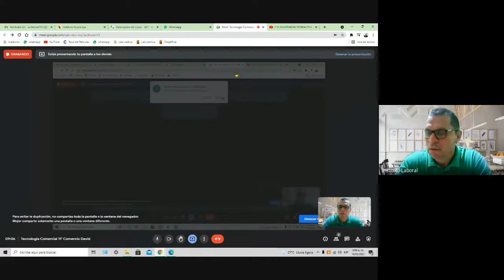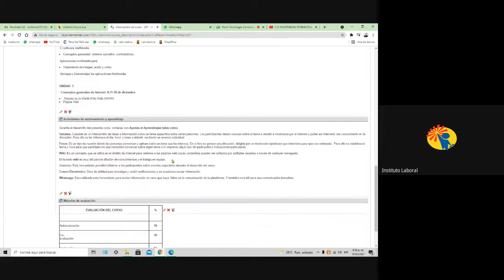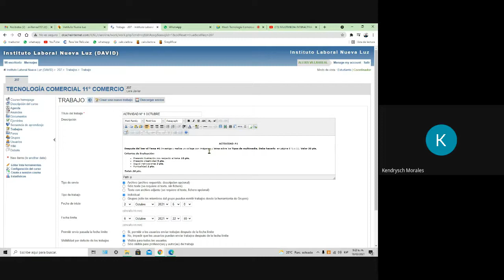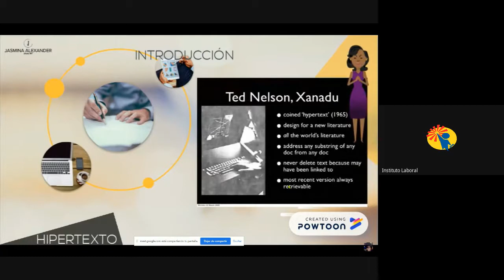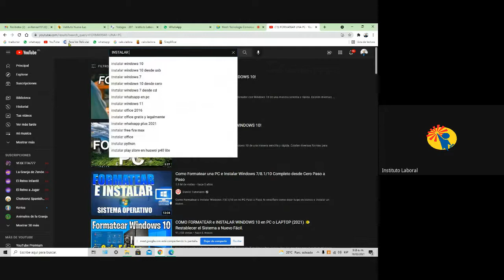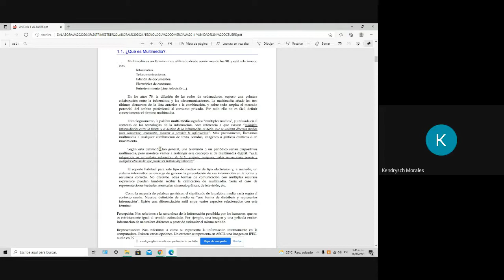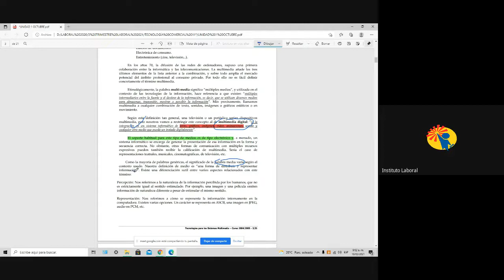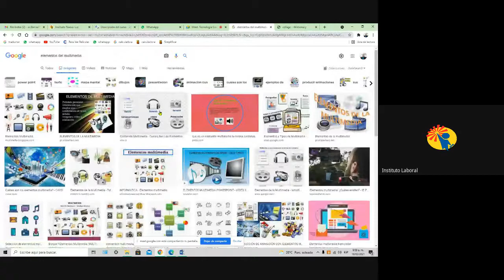Tecnología Comercial 11° Comercio David 2-10-2021